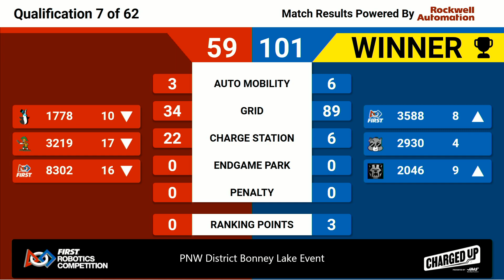Q7 2023 PNW District Bonney Lake Event WIDE